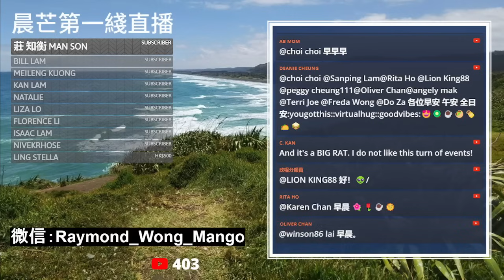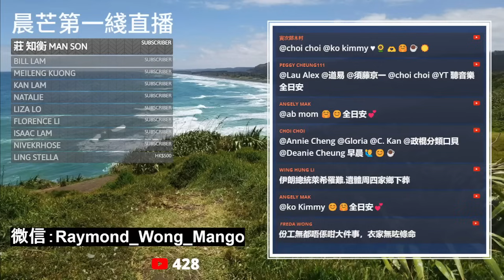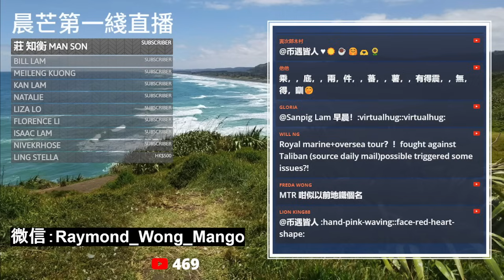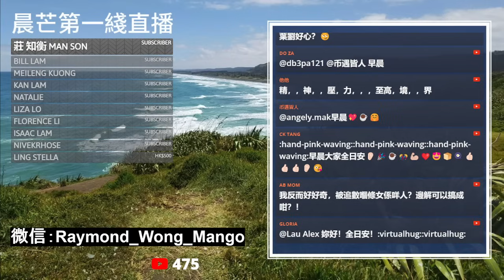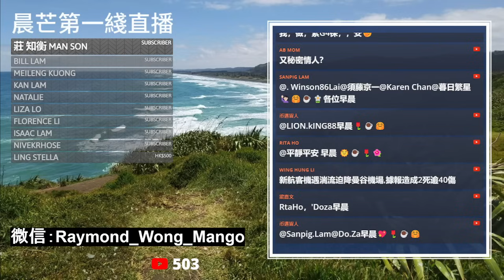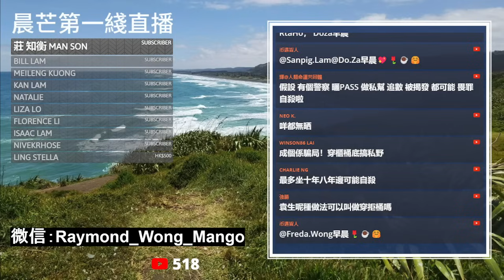20240522C 突發！英國炮製間諜案被告暴斃！